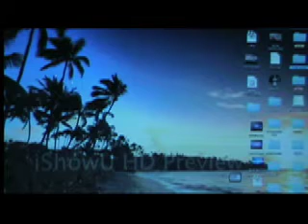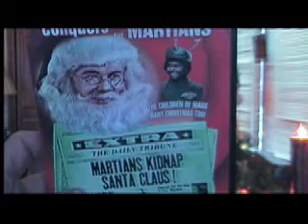HOLIDAY SPECIAL (movie review you won't believe and shout outs)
Merry Christmas to all. Please watch the entire video. Check out KAVVC123 and CRAZYCOYOTIE along with the holiday movie I review. Bet you can't find it at your local video store LOL